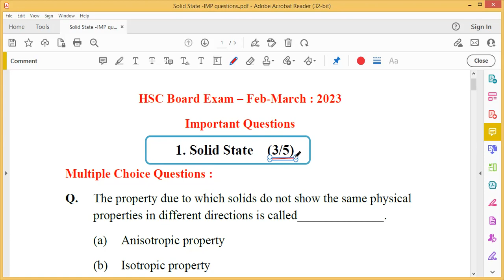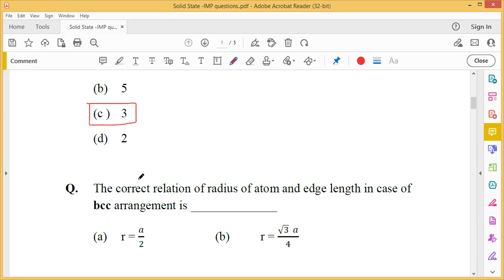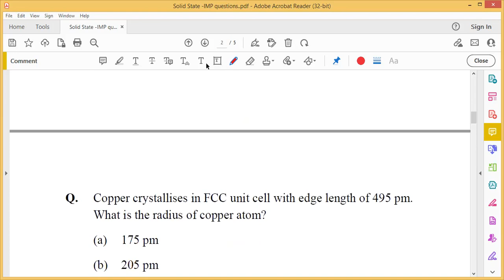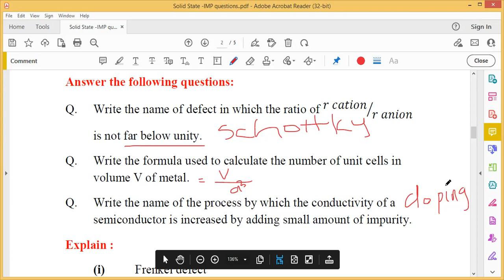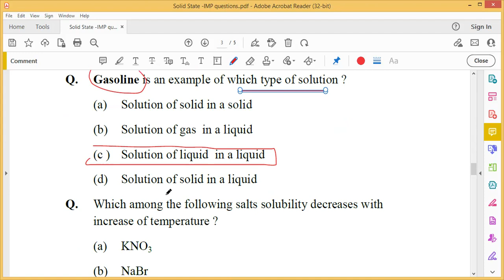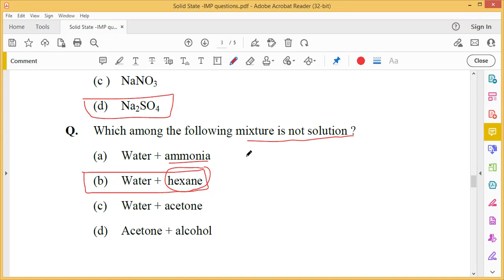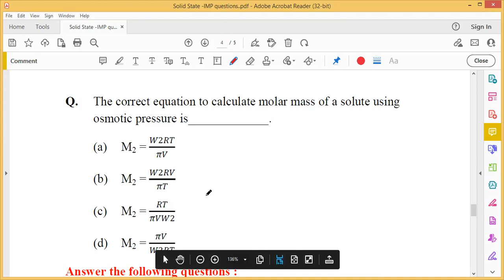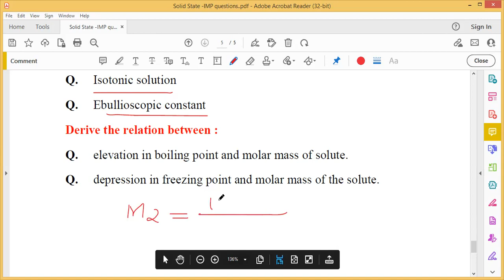Very Important Questions of Solid state and Solutions